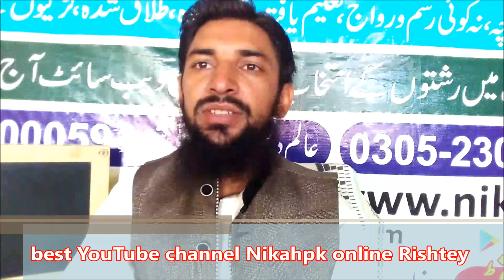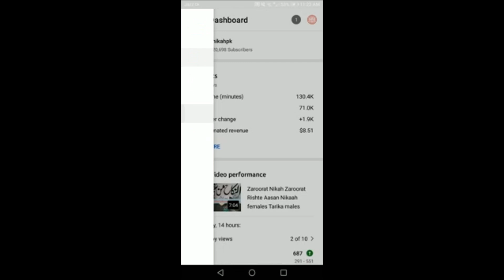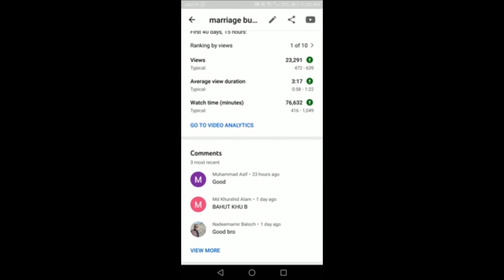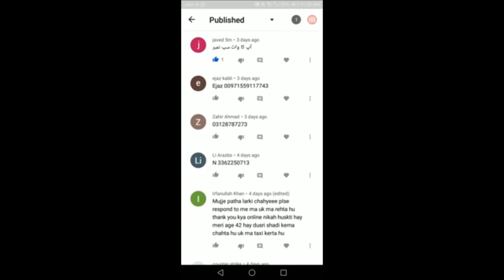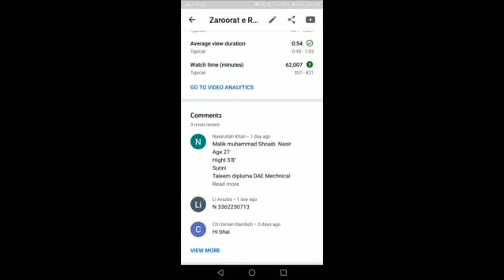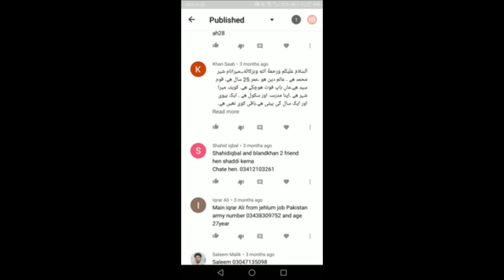YouTube comments details rishta fraud hota hai /marriage Centre ki details privacy rakhen save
Zaroorat Rishta YouTube comments details rishta  fraud hota hai /marriage Centre ki details  privacy rakhen save
Nikaah Aasan Tarika Rishton ki maloomat silat Apne Ghar Baithe Apne bacchon ke liye chimna se Khoobsurat ladki Nikaah Aasan Tarika Rishton ki maloomat silat Apne Ghar Baithe Apne bacchon ke liye chimna se Khoobsurat ladki bewa Garib Yateem divorce second marriage Rishte Islamic Muslim Rishtey UK Canada from Germany Italy from China Pakistani Rishte nikahpk government of Pakistan registered Nikahpk number marriage Centre  IPO-571794

marriageproposalinpakistan